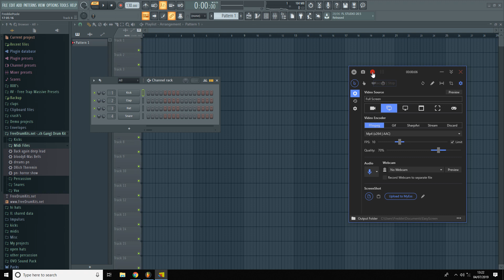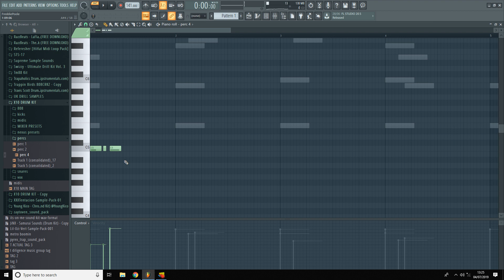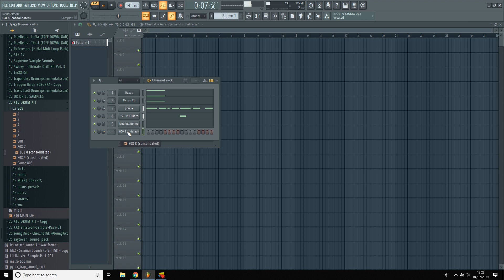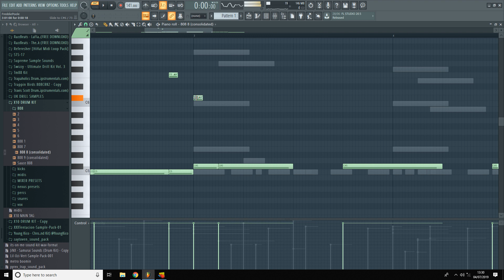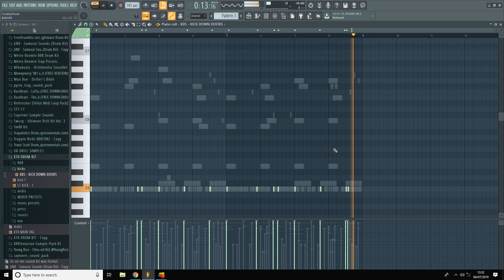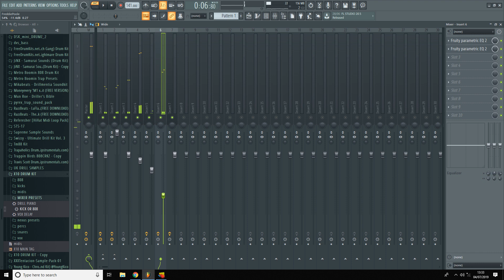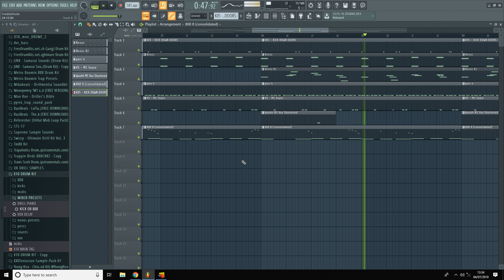UK DRILL BEAT FROM SCRATCH IN 10 MINS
Thumbnail by a15 beats.